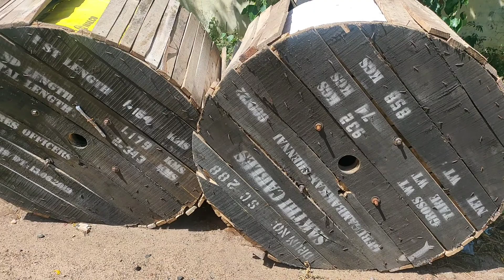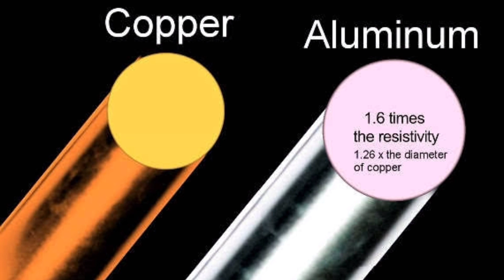what is ACSR conductor// why using transmission line in aluminium not in Cooper..??